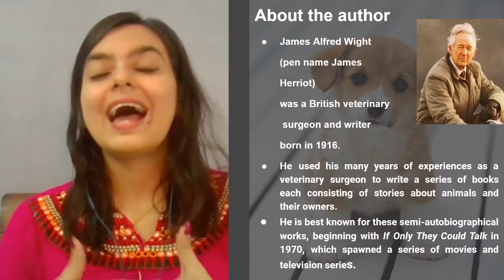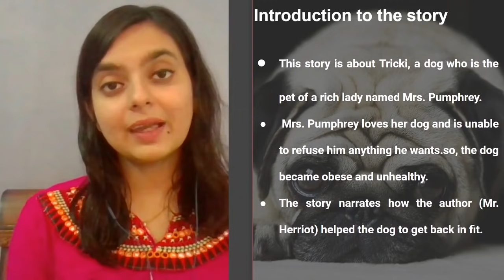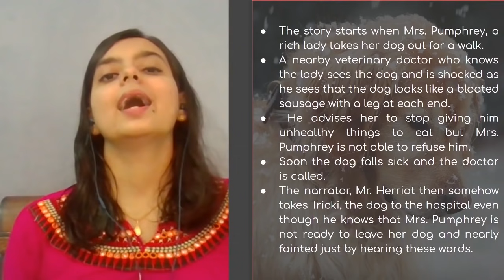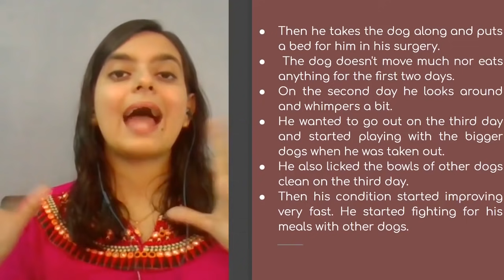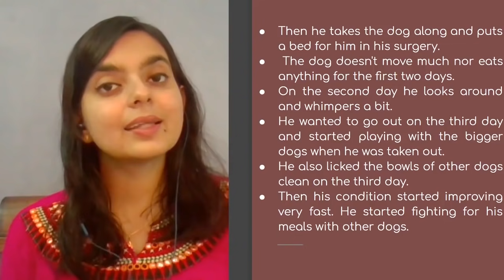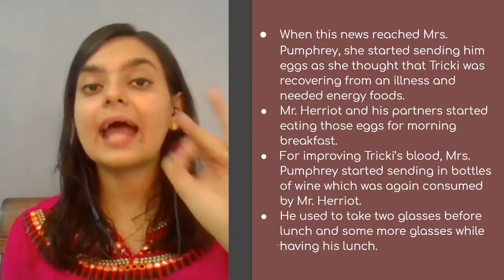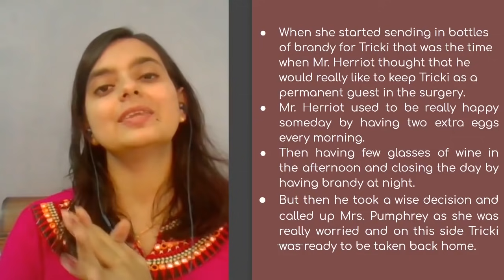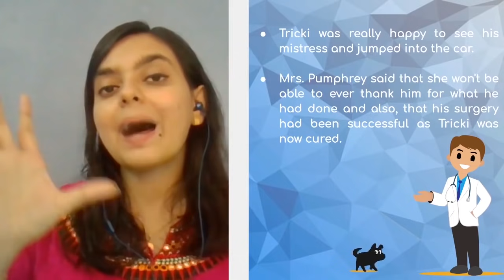A Triumph of Surgery 1 | CBSE Class 10 NCERT | English Chapter 1 | Umang 2020 Vedantu Class 9 and 10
A Triumph of Surgery by James Herriot | CBSE Class 10 NCERT Solutions | English Chapter-1 Footprints Without Feet Umang 2020 Vedantu. In Today's session, Sweta Ma'am will take you through 'A Triumph of Surgery' Class 10 CBSE English Chapter 1 Explanation, Summary, and Word Meanings. Learn Triumph of Surgery Question and Answers along with proper explanations.